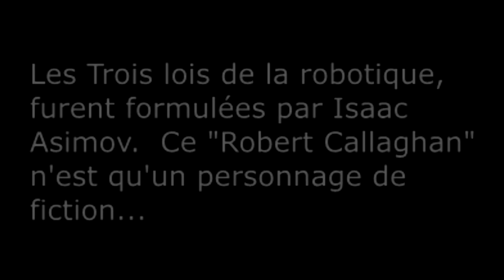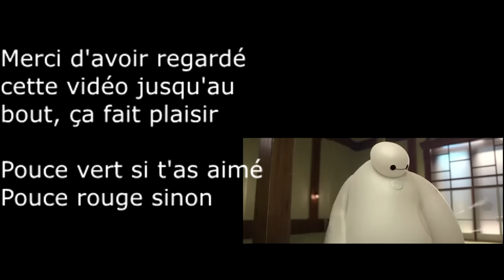[YTP FR] Baymax assure un max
Baymax n'est pas un robot comme les autres: c'est un robot médecin, prêt à aider son prochain. Et un peu bizarre sur les bords...

Je vous recommande d'aller voir les vidéos de Leo Koutakis, il fait de très bonnes vidéos sur Baymax:

Sources vidéos:
-Les Nouveaux Héros
-Link Face of Evil
-Hercule
-What the Cut
-Fatality
-Norman
-Bob l'éponge le film
-Le Roi Lion

Sources audios:
-Réplique Wheatley - Portal 2
-Pub Carglass
-Réplique de l'Engineer - TF2
-Dans ton cul - Groland
-The sound of silence - Simon and Garfunkel
-Worms Répliques en français
-Guichet médical - François Pérusse
-Theme from a summer place - Young Love
-Canccer du rectum - François Pérusse
-Musique d'ascenseur
-Le petit bonhomme en mousse - Patrick Sébastien